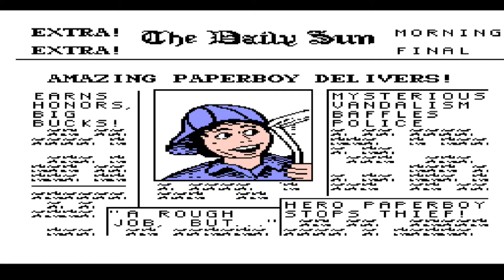Let's Peruse Though Some NES/Genesis Games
Big wieners